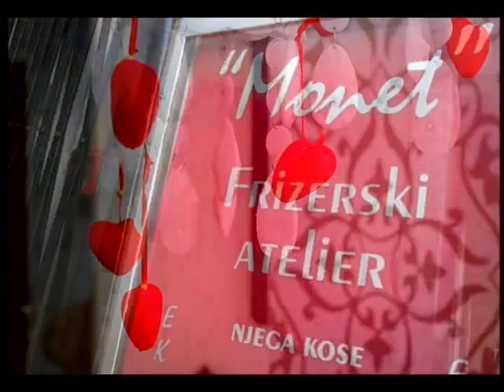SVAKODNEVNO 210617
GOST:
Perica Štefan, Tabor Film Festival
Luka Juranić, Tabor Film Festival
IVICA PAVLAKOVIĆ, voditelj projekta Vatrogasna karavana
JAN VESEL, PR Vatrogasne karavane